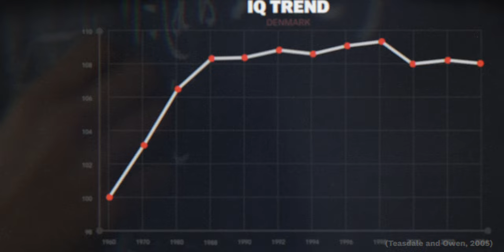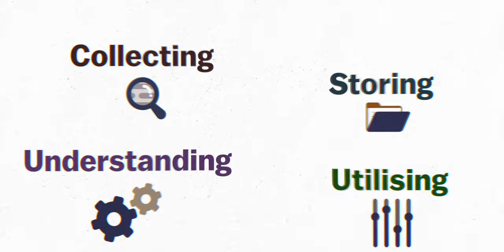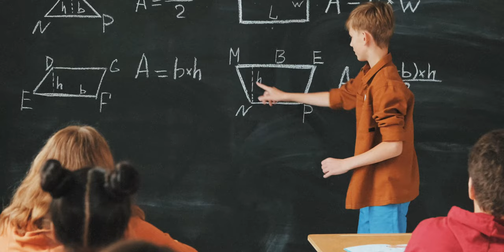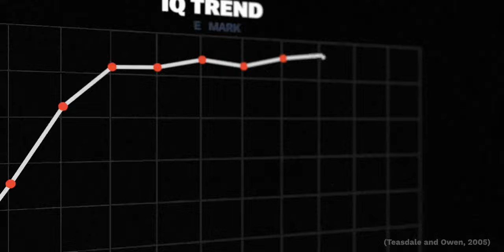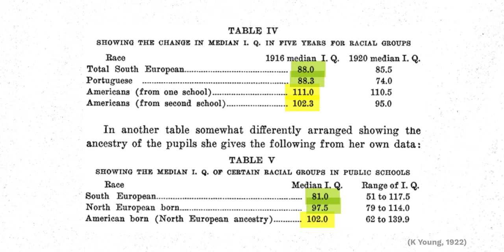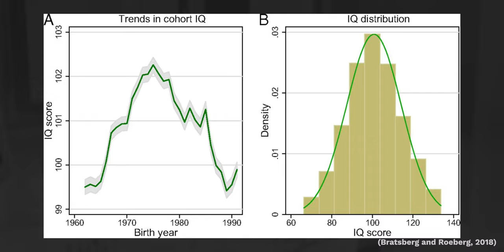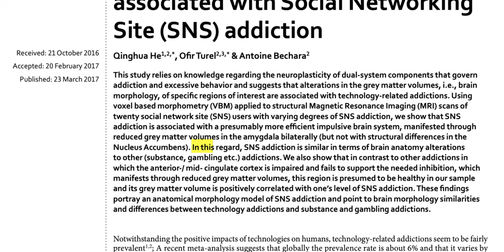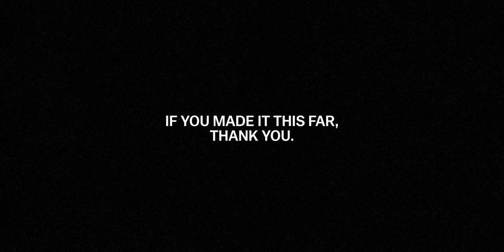why we’re not as “smart” as our ancestors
If you watched the whole video, you're cool.
Speaking of cool -

Timestamps:
00:00 intro
01:29 brain explains brain
02:43 the rise
04:32 leonardo vs ian
05:15 the fall
08:45 to do or not to do
11:04 why we can't have nice things